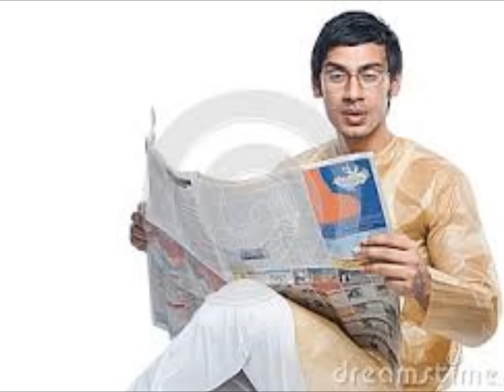How to read the Hindu for upsc